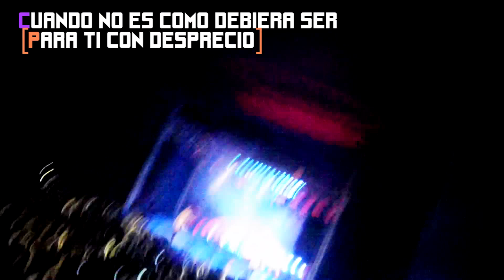【 VD 】 ARTURO FOLLAME DURO - CONCIERTO PXNDX COLOMBIA | BOTONET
★ ESTAMOS EN LA 2DA PAGINA, ES EL VIDEO QUE DICE "AMI RODRIGUEZ" :D